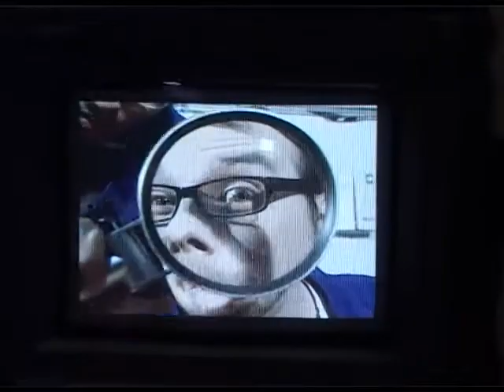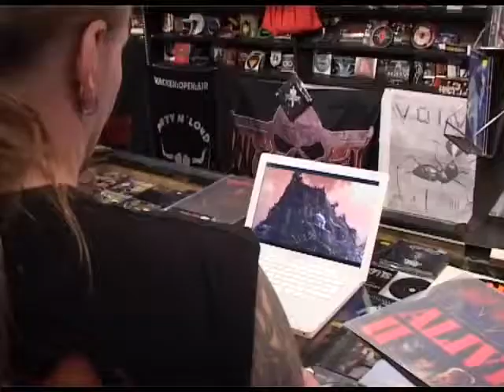GameOne: Making of Folge 109